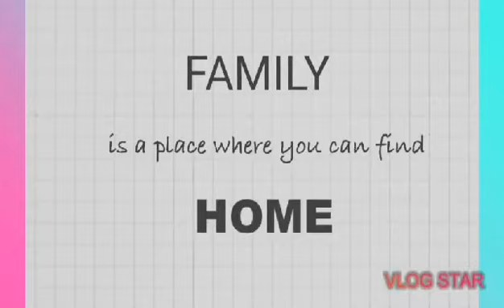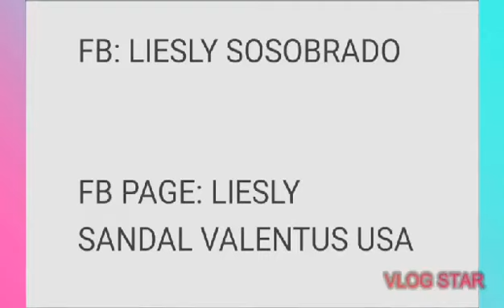Visiting my Relatives | Cebu City | Album (Valentus Products)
5th: Ti Say